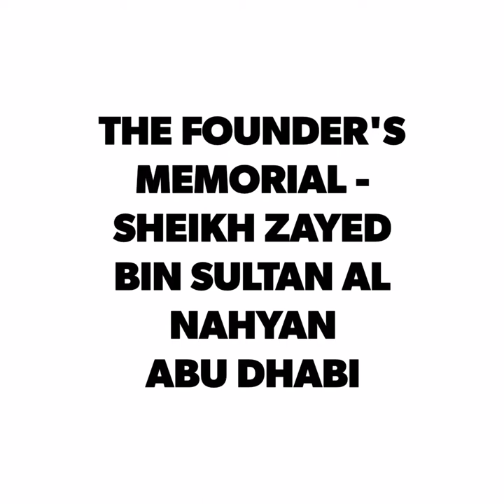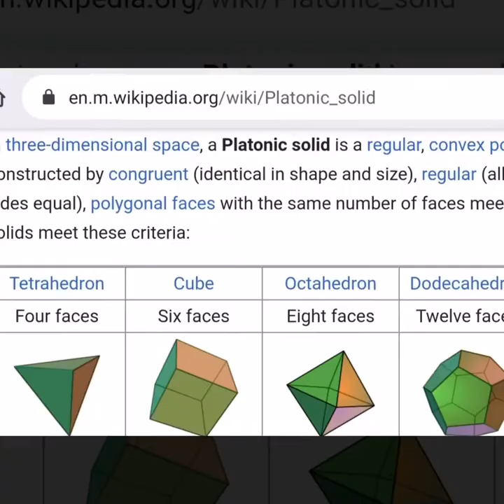THE FOUNDER'S MEMORIAL - SHEIKH ZAYED BIN SULTAN AL NAHYAN - ABU DHABI - அபுதாபி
THE FOUNDER'S MEMORIAL -
SHEIKH ZAYED BIN SULTAN AL NAHYAN
ABU DHABI

Visitor’s Guide
The Founder’s Memorial is free to the public and open daily. from 9.00am to 10.00pm. Free visitor parking is available at the site and accessible from 18th street.
Discover The Constellation
The centrepiece of The Founder’s Memorial is The Constellation, a monumental public artwork featuring a dynamic three-dimensional portrait of Sheikh Zayed
Designed by international artist, Ralph Helmick, The Constellation is a monumental three-dimensional portrait of Sheikh Zayed that can be viewed from multiple vantage points around the memorial.

Housed in a 30m-high pavilion, The Constellation contains 1,327 geometric shapes suspended on 1,110 cables to create a series of evolving personal encounters with Sheikh Zayed’s image.

By night, the suspended shapes shine like stars, a reminder of Sheikh Zayed’s role as a guiding light for the UAE and its people. This celestial display evokes the timelessness of Sheikh Zayed’s vision, which continues to guide the UAE along the path to progress and prosperity.

The suspended shapes constitute five different types of regular, convex polyhedrons known as ‘PLATONIC SOLIDS’, which are renowned for their mathematical beauty and symmetry.

The Constellation is one of the largest art installations of its kind in the world and is unique in its use of abstract portraiture on this scale.